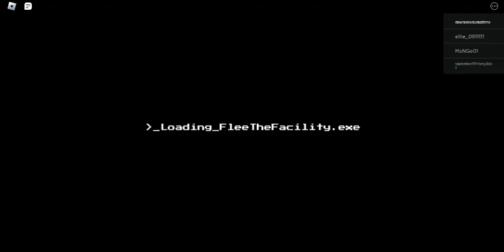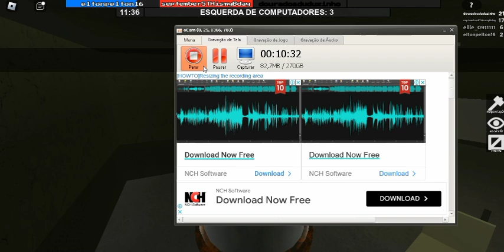jogando marretão de flee the facility